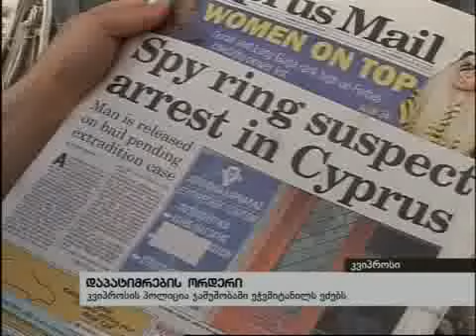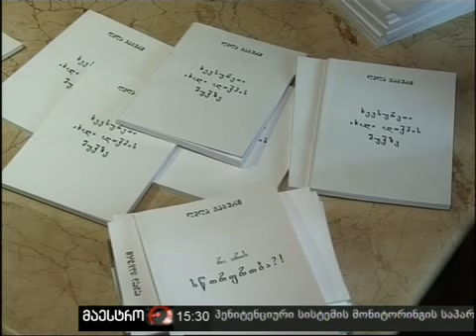01/07/10 ახალი ამბები (15:00) ნაწილი 3